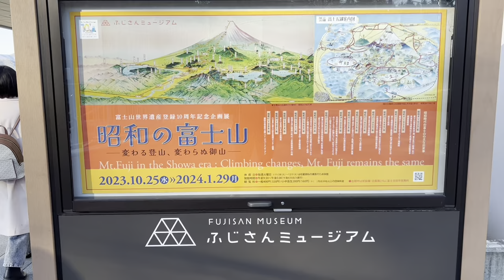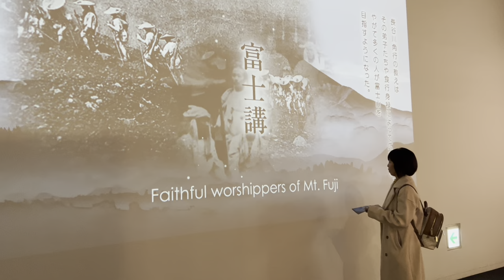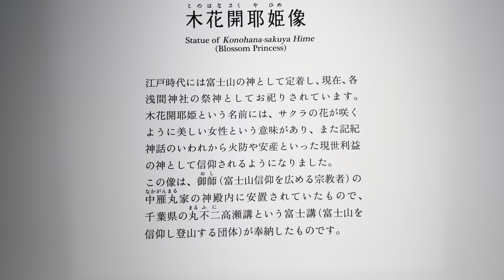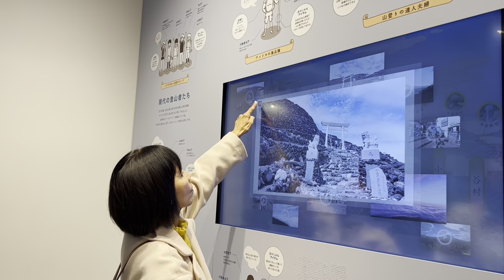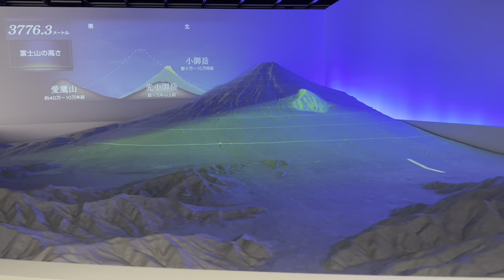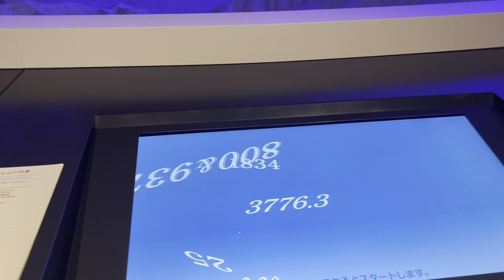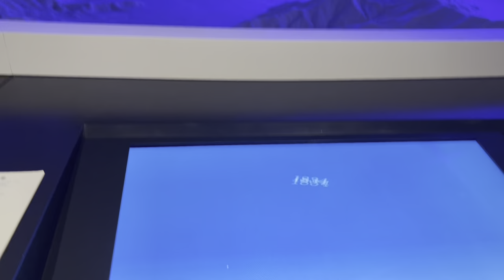Visiting Fujisan Museum and Eating Japanese Food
Modern museum of Mount Fuji with art projection